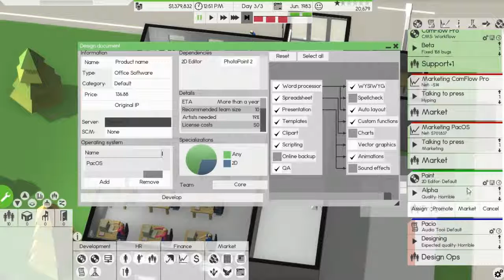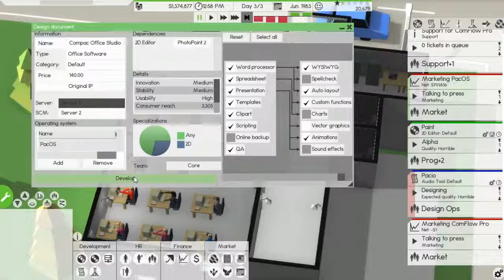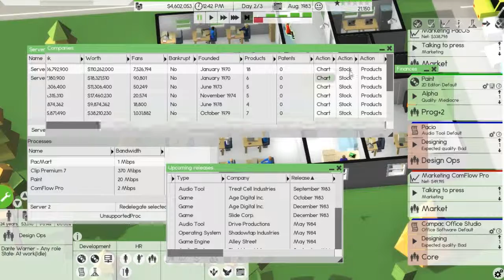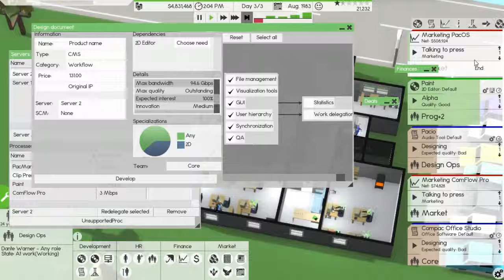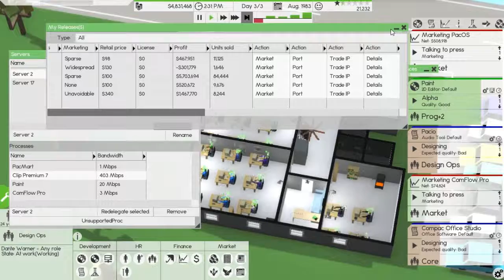Software Inc. Let's Play Part 2 Mult-Tasking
That's the benefit of having two design and two development teams.

Tags : lets play let's walkthrough playthrough through walk pt. pt part episode live commentary gameplay Part  game gaming ep ep. games update updated tycoon sim simulation building build game software soft ware inc inc. business game indie beta early access
strategy manage management create creation development multi-tasking multi tasking